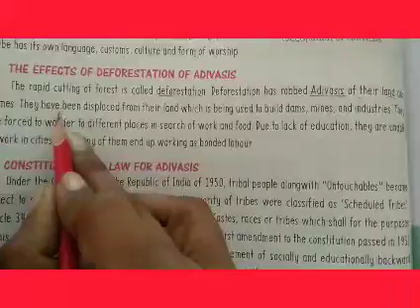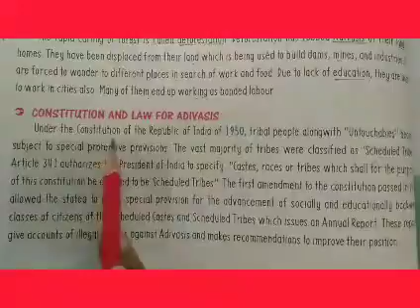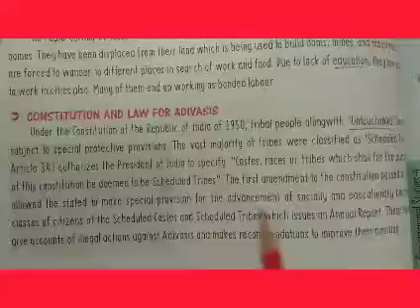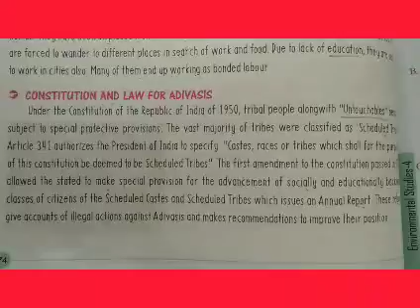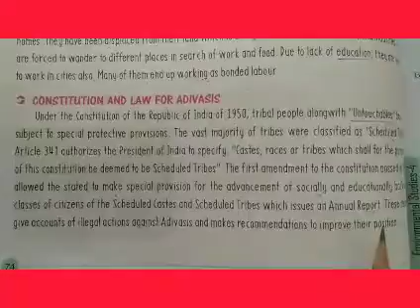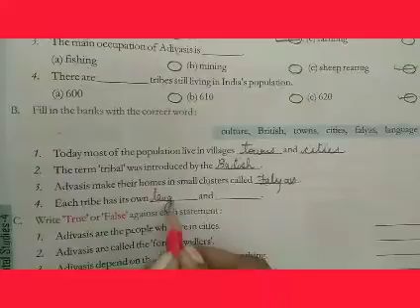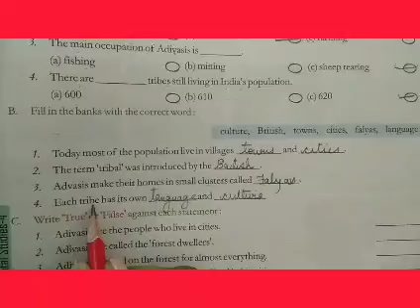Class- 4 EVS Chp- 13(People Of The Forest) part- 2 (19)